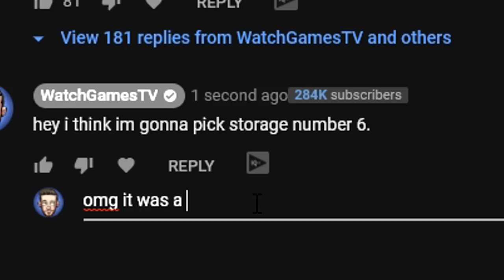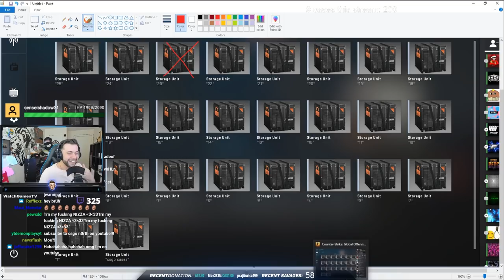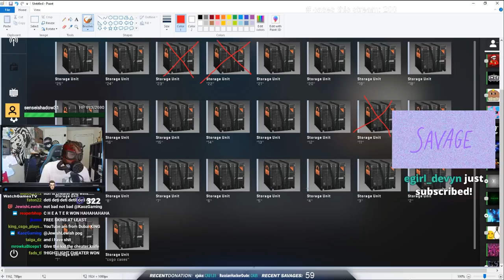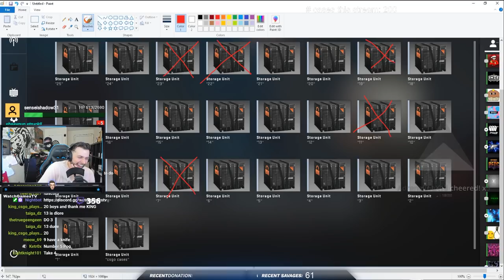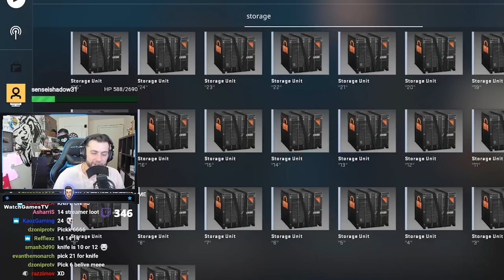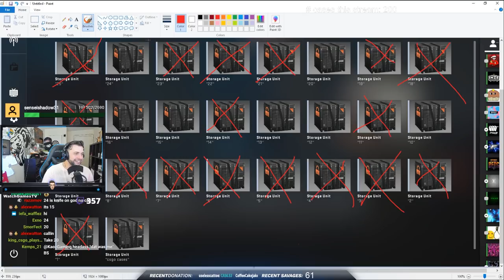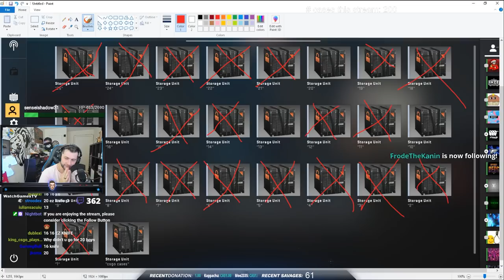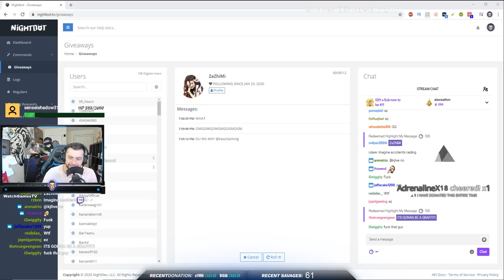Pick the right storage unit and win a CSGO KNIFE! (sabotage edition)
Episode 3: 25 people from my discord, 25 storage units but only 2 of them have csgo knives, the rest might have csgo skins or they might have a sticker! This week we introduce sabotage into the mix, where each player can steal a container! Hope you enjoy!

Send me stuff:

P/O Box:
WatchGamesTV
Suite # 1257
3-1750 The Queensway